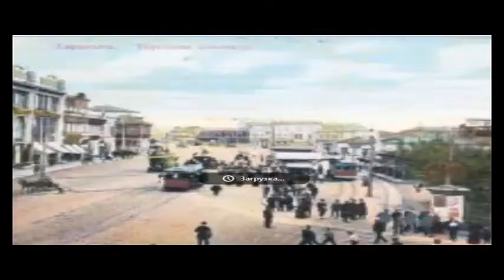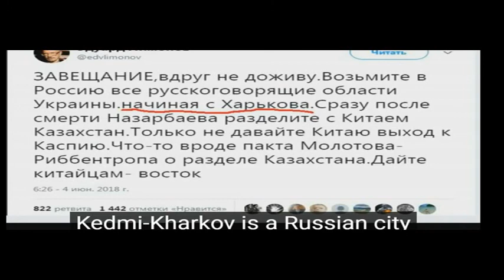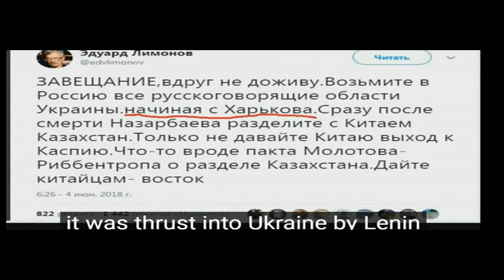СЕВЕРНЫЙ ПОТОК 3